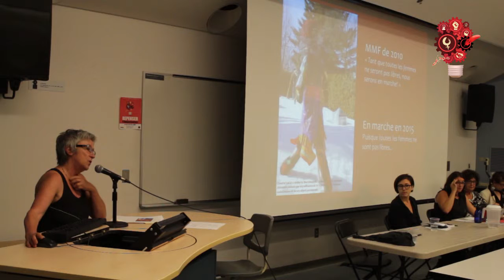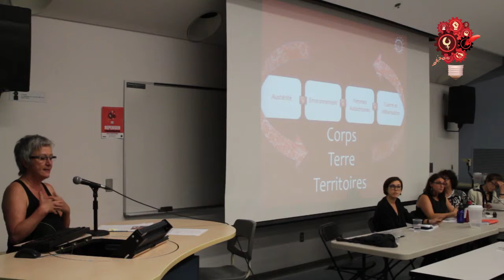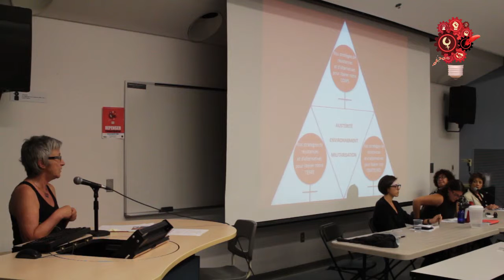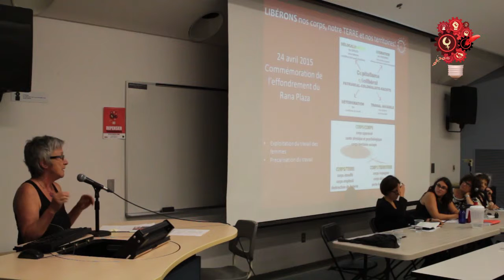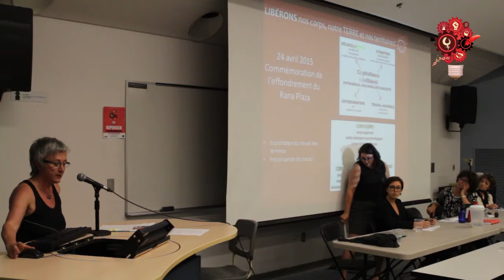Plénière : Le féminisme aujourd'hui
Plénière dans le cadre de l'Université populaire des NCS 2015.

Avec : Francine Pelletier, Chantal Locat, Judy Rebick, Annie O'Bomsawin-Begin et Aurélie Lanctot.

Le grand mouvement social qui a permis en bonne partie de libérer
la moitié du monde depuis 50 ans se retrouve aujourd’hui devant
de nouvelles batailles pour l’égalité. Les avancées pour les droits
des femmes ne sont jamais conquises une fois pour toute. Les
féministes d’aujourd’hui continuent d’œuvrer pour que les femmes
aient un contrôle sur leur corps, les territoires qu’elles habitent, en
s’impliquant aussi dans les mouvements écologistes et anticapitalistes (pour reprendre la façon dont le présente la Marche mondiale des Femmes cette année). Elles font face à des attaques menées au nom du libéralisme, dont la prétention est de gérer de façon neutre – alors que tout démontre que les femmes et les plus démuni-e-s seront les plus affecté-e-s par les politiques d’austérité, ou
au nom du conservatisme moral. En parallèle avec cette violence
politique, les femmes font encore face à une violence physique
au quotidien. Quels sont les nouveaux pans de luttes qui se sont
ouverts ? Est-ce que les pratiques et les stratégies ont changé ?
Quels sont les grands débats qui animent le mouvement féministe
aujourd’hui ? Comment se portent les solidarités entre femmes
autochtones, femmes du Québec et femmes d’ailleurs?